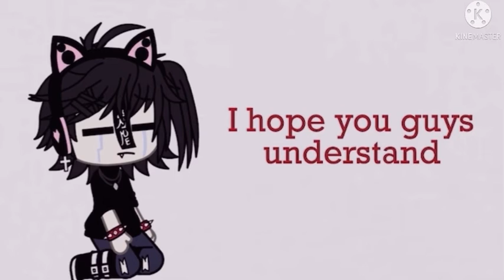Announcement;-;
Btw the song is treehouse by toastool:)